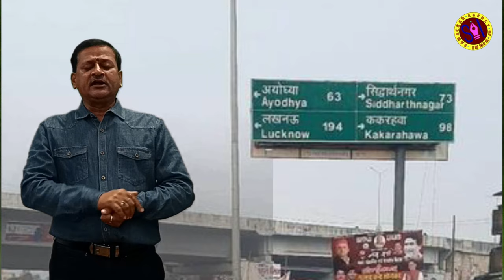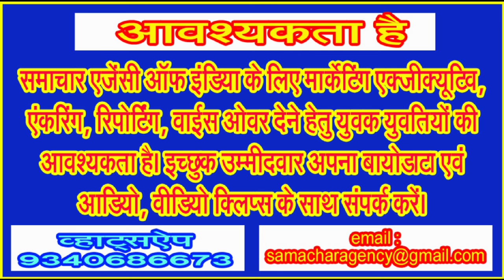राम नगरी अयोध्या का वैभव, विवाद, विध्वंस, निर्माण, प्राण प्रतिष्ठा सब कुछ जानिए . . .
सरयू नदी के तट पर भगवान राम की नगरी जिसे अवध नगरी या अयोध्या के नाम से भी जाना जाता है, वह मूलतः देवालयों का शहर ही माना जाता है। अयोध्या नगरी को बसाए जाने के संदर्भ में जो प्रमाण मिलते हैं उनके अनुसार इसे वैवस्वत मनु के द्वारा बसाया गया था। अयोध्या में सूर्यवंशी राजाओं का प्रताप महाभारत काल तक रहने के प्रमाण भी मिलते हैं।
वैवस्वत मनु या श्राद्धदेव मनु के बारे में पुराणों में जो उल्लेख मिलता है उसके अनुसार वे मानव जाति के प्रणेता एवं प्रथम पुरूष स्वायंभुव मनु के उपरांत सातवें मनु थे। प्रत्येक मन्वंतर में एक प्रथम पुरूष होता है जिसे मनु की संज्ञा दी जाती है। वर्तमान काल में ववस्वत मन्वन्तर चल रहा है, जिसके प्रथम पुरुष वैवस्वत मनु थे, जिनके नाम पर ही मन्वन्तर का भी नाम है। पुराणों में मिलने वाले उल्लेख के अनुसार ब्रम्हाण्ड के राजा भगवान सूर्य का विवाह भगवान विश्वकर्मा की पुत्री संज्ञा से हुआ। विवाह के बाद संज्ञा ने श्राद्धदेव और यम अर्थात यमराज नामक दो पुत्रों और यमुना (नदी) नामक एक पुत्री को जन्म दिया। यही विवस्वान यानि सूर्य के पुत्र वैवस्वत मनु कहलाये .